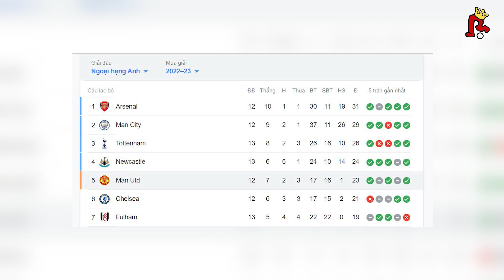HỌP BÁO: ASTON VILLA - MAN UTD: BỘ 3 HÀNG CÔNG CHƯA HẸN NGÀY RA SÂN, CHÀO ĐÓN UNAI EMERY TRỞ LẠI NHA